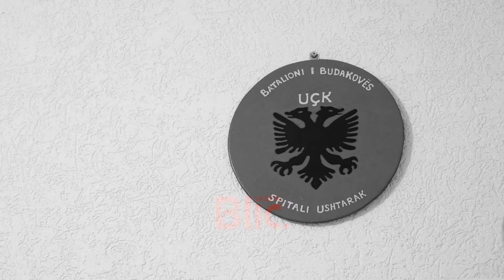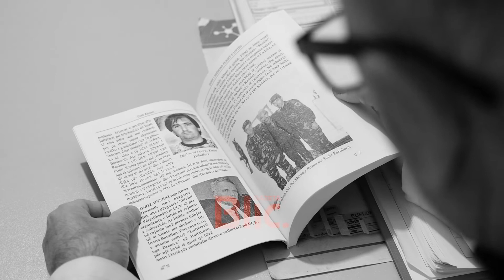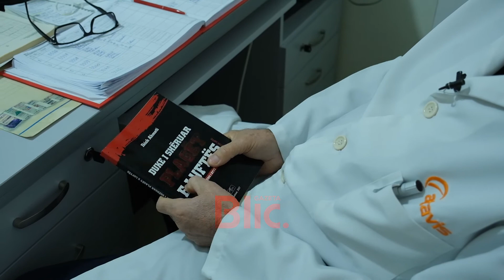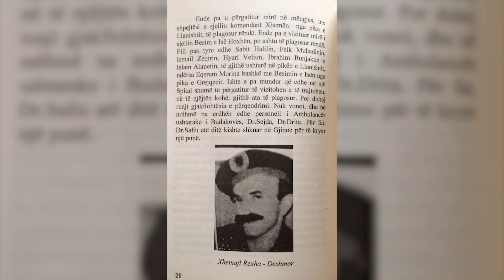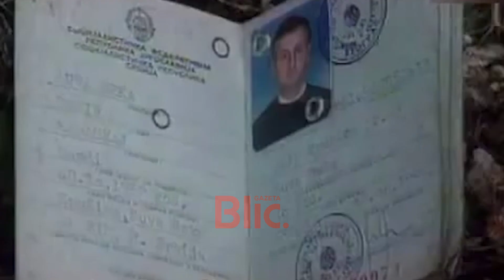Rrëfimi për trajtimin e të plagosurve nga fronti i luftës